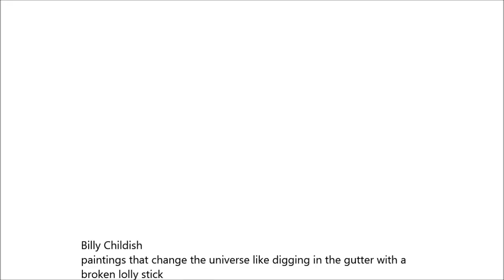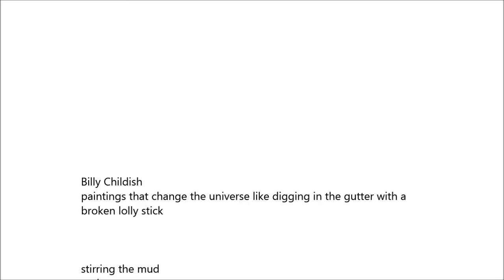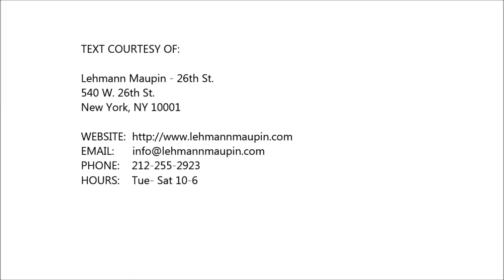LEHMANN MAUPIN - Billy Childish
Billy Childish
paintings that change the universe like digging in the gutter with a
broken lolly stick

stirring the mud
and
aether
harming no one
creating nothing

everything under gods hand

As a 2 year old kid i sat on the pavement outside my parents house
with my feet in the gutter digging with a broken lollypop stick. I liked
gouging and lifting the dirt, it was soothing.

Aged 5, i was dragged kicking and screaming into skool. I didnt like
being there. The place was petty, cold and hartless. The only times i
felt at all within myself was when we had morning play or did
painting. We made pictures with the powder paints, mixing the
colours soothed me. This is what ive kept on doing - and protected
within myself - thru werking in the dockyard and eventually being
expelled from art skool (i was expelled from st martins skool of art in
1981). At st martins i refused to paint in the studios. When asked why
I replyed it was becouse I didn't want to become contaminated. This
didn't go down to well. Also they said my poetry was obsean, so i
had to go. But this uncompromising streek is how I have alined myself
with the universe: Its very simple and ordinary because it is nothing
more than expressing my nature: I'm an artist and doing what i'm
ment to be doing: i belive that art can be defined as line and form
coming through the hand - the head, and even the hart, have to get
out the way.

To the ego ridden individual to become an artist or poet gives them
a tin-pot identity and the elevated status they crave. Ironically picture
making is undervalued. But digging in the gutter with a lollypop stick
can change the universe just as well.

Billy Chyldish, February 2013

"And perhaps in this is the whole difference; perhaps all the wisdom,
and all truth, and all sincerity, are just compressed into that
inappreciable moment of time in which we step over the threshold of
the invisible."

Joseph Conrad - Heart of Darkness

TEXT COURTESY OF:

Lehmann Maupin - 26th St.
540 W. 26th St.

HOURS:    Tue- Sat 10-6